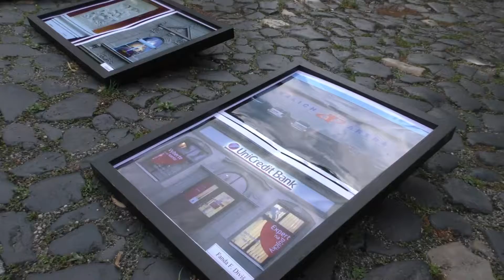LITOMĚŘICE: Výstava Fotky na dlažbě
Dne 30. června proběhla na litoměřickém Mírovém náměstí již dvanáctá výstava fotoklubu Porta s výstižným názvem "Fotky na dlažbě", která měla Litoměřičanům ukázat, že ačkoli zde mohou bydlet dlouhé roky, je spousta krás, o kterých ani neví.